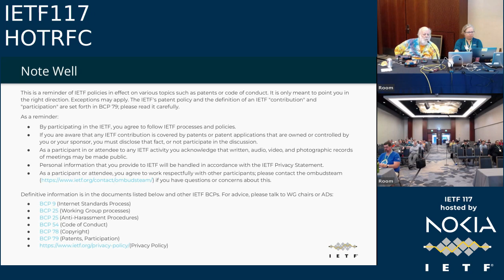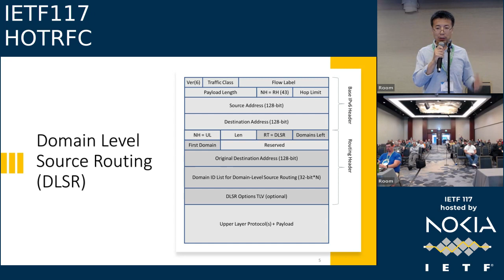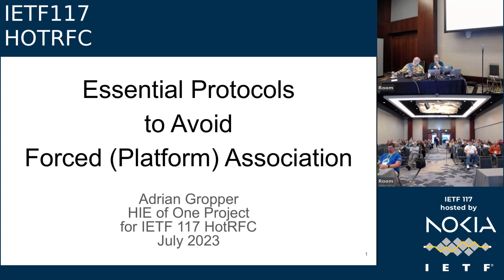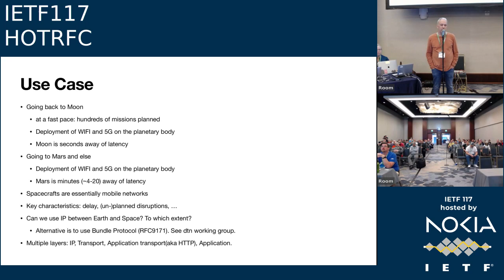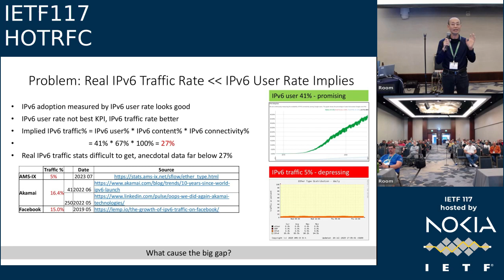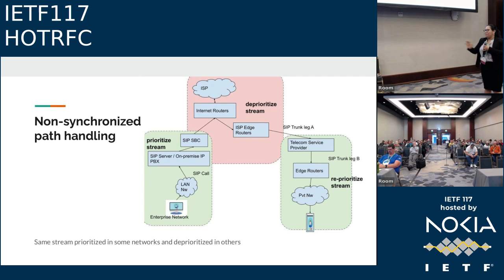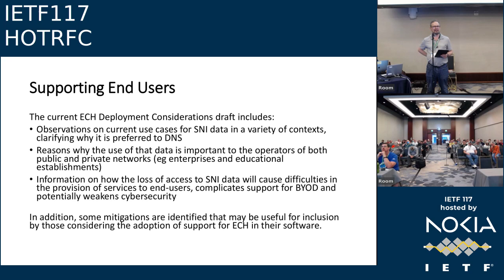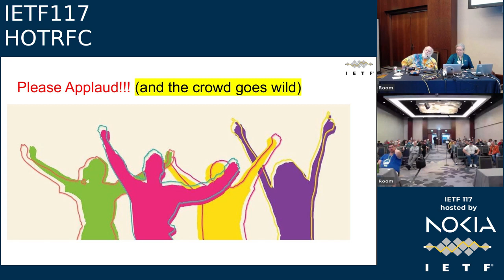IETF117-HOTRFC-20230724-0100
HOTRFC  meeting session at IETF117
2023/07/24 0100